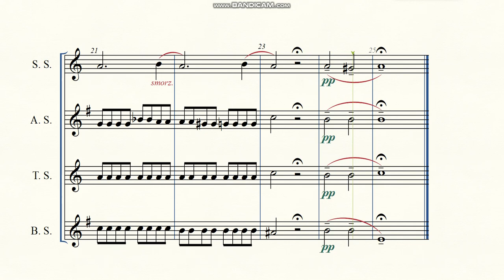F. Chopin - Prelude №4 in e-moll, op. 28, arr. for Sax Quintet